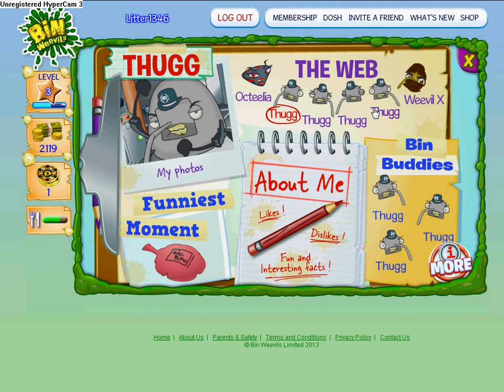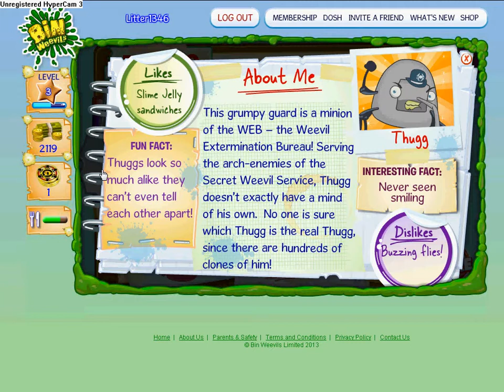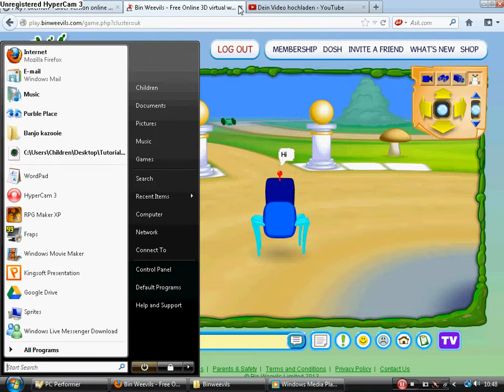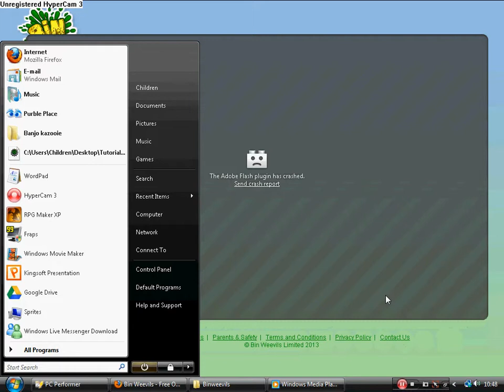Lets play binweevils part2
-- Keine besonderen sachen passiert --